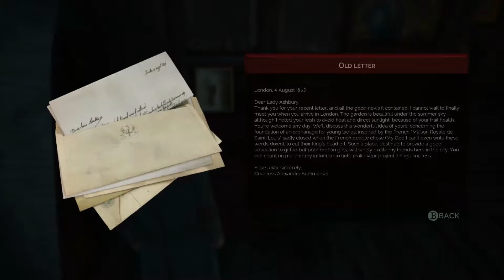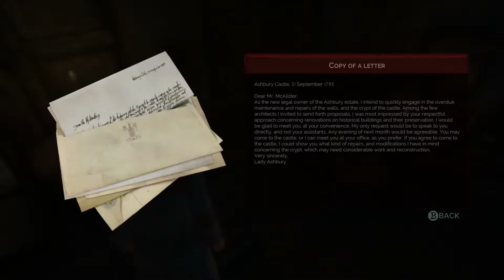Vampyr: Epilogue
In today's episode we've reached the end of our story and see where our choices have left us. Thank you to DontNod and all involved for such a fun game. Hopefully I can go back and get the other three endings as well. Thanks for following along! :)

Vampyr is an action role-playing video game developed by Dontnod Entertainment and published by Focus Home Interactive. It was released for Microsoft Windows, PlayStation 4, and Xbox One on 5 June 2018. The plot revolves around Jonathan Reid, a doctor who has turned into a vampire, comes to terms with his undead condition as he is torn between the Hippocratic Oath and his newfound bloodthirsty nature.
While some boss battles are mandatory, most combat can be avoided, and the player is under no obligation to kill innocents to finish the game. Dialogue options are used for conversation and hunting prey to feed on, which replenishes strength and levels up the lead character. Weapons and supernatural abilities are employed while combatting enemies. Set during the era of the Spanish flu, London serves as a fictionalized semi-open world composed of four districts, amenable to destruction based on the player's actions. Their choices also determine which of the four endings they receive.
To gather an understanding of the background, the developers researched the setting by travelling to London and consulting history books and documentaries. The visuals were made with fictional and factual reference points in mind. Olivier Derivierecomposed the original score and infused it with industrial music.